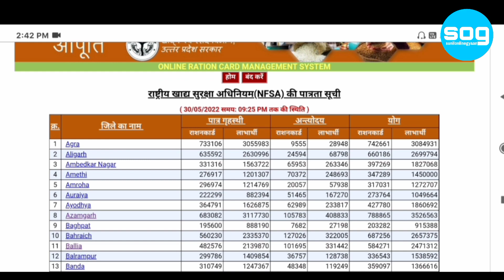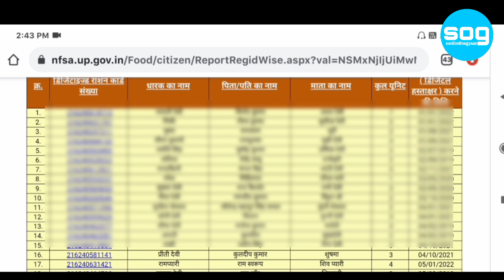ration card ki list ||mobile se ration card ki list kaise nikale||ration card download up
ration card ki list

ration card ki list kaise dekhe

ration card ki list kaise check kare

ration card ki list mein apna naam

kaise dekhen

राशन कार्ड की लिस्ट

ا

ration card ki list kaise dekhte hainK

ration card ki list mein apna naam kaise check kare

ration card ki list mein naam kaise

dekhen

K

K

ration card ki list kaise download karen

لا

ration card ki list mein naam kaise check kare
3:23 PM OR.

ile se ration card ki list kaise nikale X

up ration card download kaise kare ration card download kaise kare

2021

Q

K

Q

لا

ration card download up

jharkhand

ration card kaise check kare gujarat

ration card number se ration card

kaise nikale

Q

K

ration card download gujarat

ration card download maharashtra

Q

ration card kaise check kare maharashtra

K

biharrationcarddownloadkaiseka re

لا

ration card kaise check kare 2021

لا

ration card kaise check kare west bengal

لا

mobile se ration card ki list kaise nikale

K